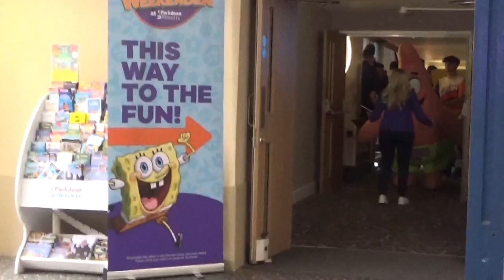Nickelodeon Weekender - Parkdean Resorts Sandford / April 2023